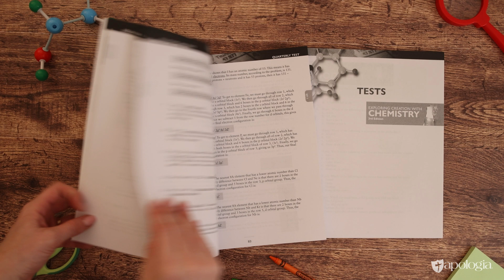Apologia High School Chemistry Homeschool Curriculum - Solutions Manual & Tests Product Flip-Through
Watch this flip-through of the Solutions Manual and test booklet for Apologia's high school science course, Exploring Creation with Chemistry, 3rd Ed. These are designed to accompany the textbook.

This course provides students with a strong foundation in chemistry with the goal of preparing them for college-level studies. While user-friendly in design, this course fosters in-depth discussions and provides clear and thorough explanations of concepts. It also explores the lives and work of Christian scientists who made a difference in the field of chemistry while giving glory to God.